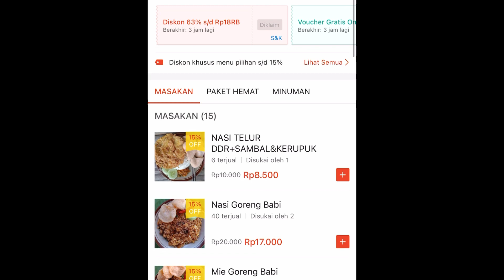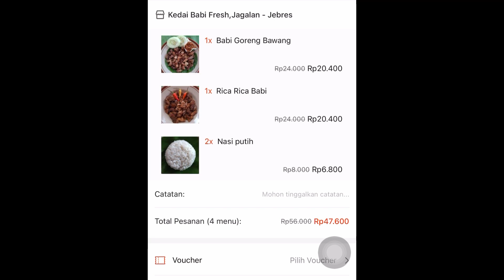MUKBANG RICA RICA BABI | KULINER NON HALAL